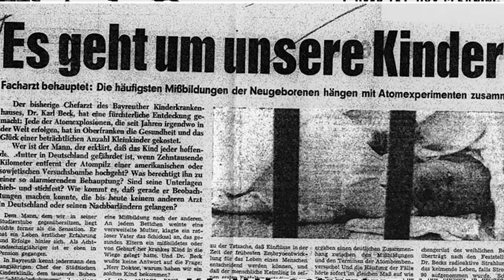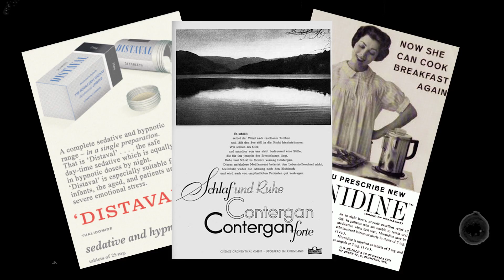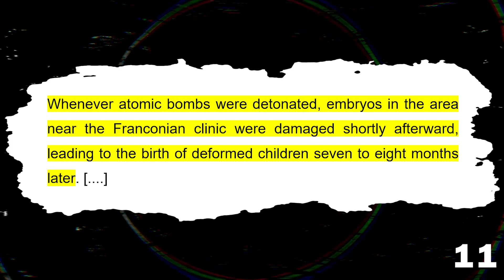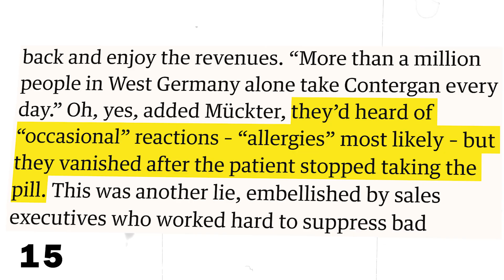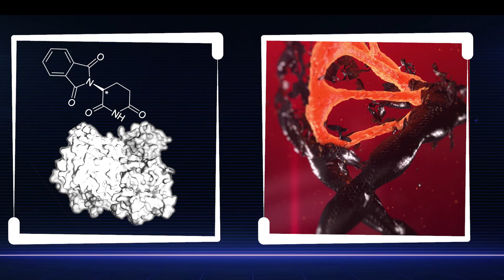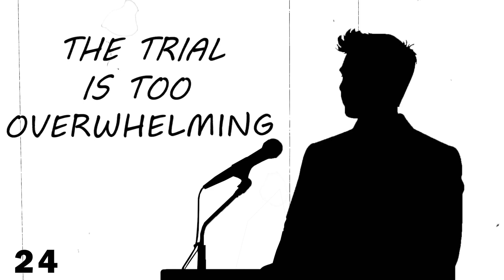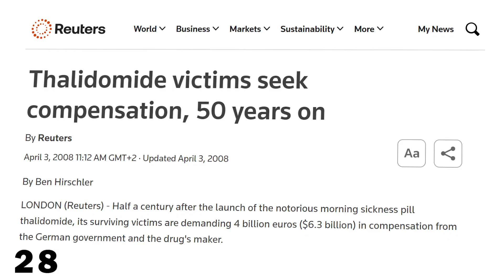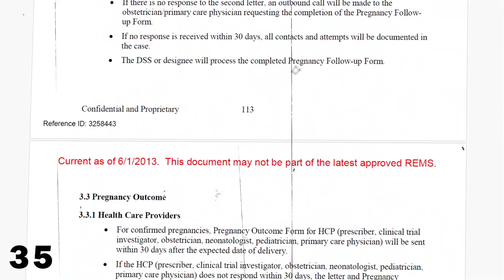The Worst Medical Disaster in Germany's History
In the 1950s, a medical breakthrough promised to help many. Marketed as a safe drug that promised restful, high-quality sleep, Thalidomide, also marketed as Contergan quickly became a household name. But what began as a revolution in modern medicine soon unraveled into a global tragedy. Thalidomide caused birth deformations in thousands of newborns. How could this happen? This is the story of thalidomide and the Contergan Scandal.

In 1954, Thalidomide was developed in Germany and found to have relaxing effects on mice. Compared to other drugs, it seems that it is not possible to overdose on thalidomide. This is why thalidomide quickly gained approval as a sleep medication in countries around the world and was sold in Germany under the name Contergan. Soon after the introduction of thalidomide, a series of birth defects led experts puzzles. It took a while, but two doctors independently linked thalidomide intake during pregnancy to these birth defects. What happened?
Thalidomide exists in two enantiomers, one of which disturbs the formation of blood vessels in embryos. However, this does not happen in mice and therefore the detrimental effects of thalidomide were not discovered during preclinical trials. As part of a settlement, affected families received financial compensation. However, over the years, multiple lawsuits have increased stipends.
However, thalidomide has made a return: it is effective in treating erythema nodosum leprosum in leprosy patients and is also sometimes used in relapsed and refractory multiple myeloma. While the use of thalidomide is strictly regulated today, occasional thalidomide-induce birth defects are reported.

0:00-0:28 Intro
0:28-1:34 Discovery of Thalidomide
1:34:-3:26 First Reports of Mysterious Birth Defects
3:26-5:03 Are Atomic Bomb Testings to blame?
5:03-7:32 Thalidomide causes Birth Defects
7:32-9:52  The Chemistry of Thalidomide
9:52-12:49 Thalidomide Trials
12:49-15:14 Return of Thalidomide

About Clemens Steinek:
CLEMENS STEINEK is a researcher (Sciencerely) who is currently conducting research in Germany.